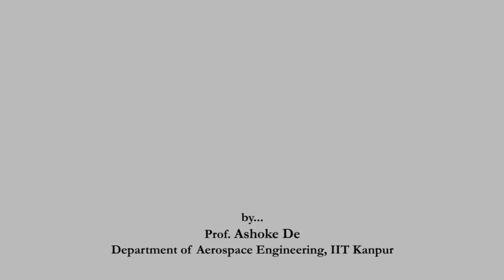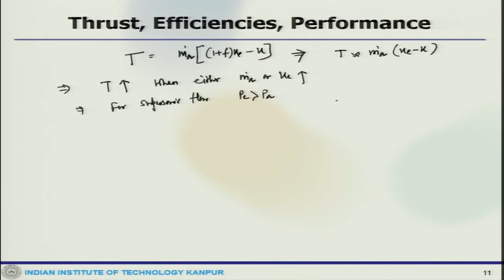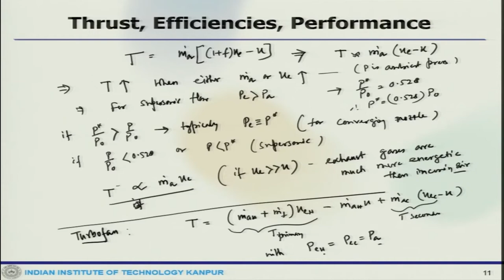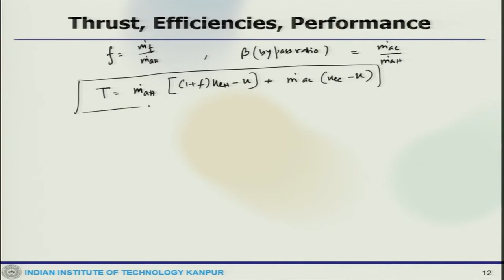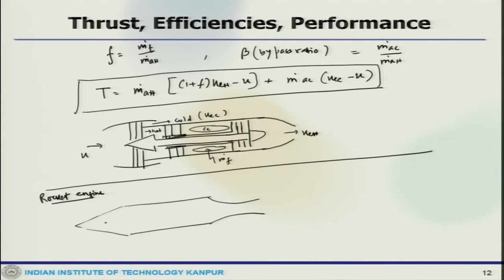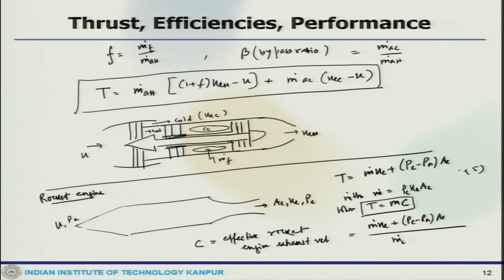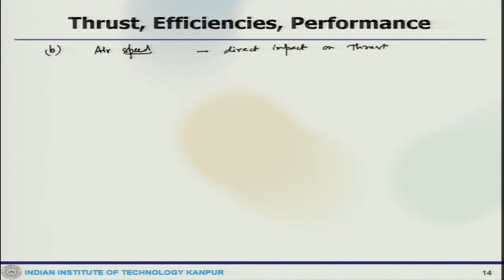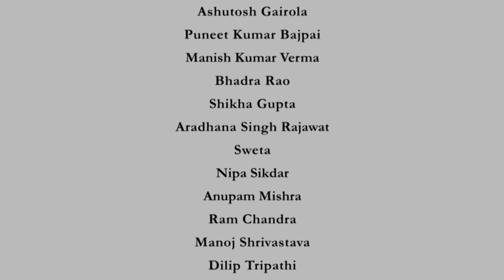Lec 12: Introduction to gas turbine engines (contd.)